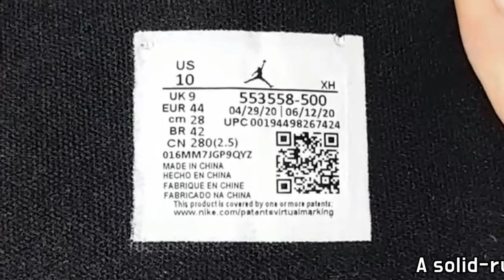(4K) Nike Air Jordan 1 Low “Court Purple” unboxing/Nike Air Jordan 1 Low on feet review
it's AUTHENTIC !